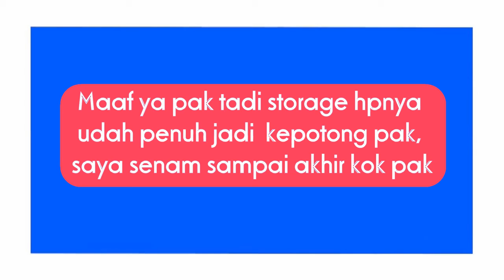SENAM IRAMA | HASNA AULIA | XI IPA 3 | SMAN CMBBS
Tugas Pjok